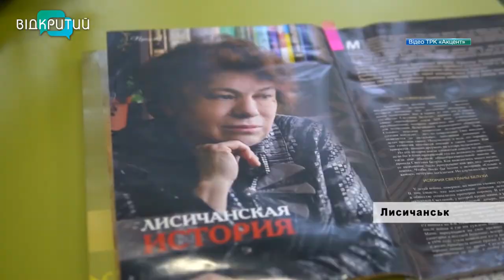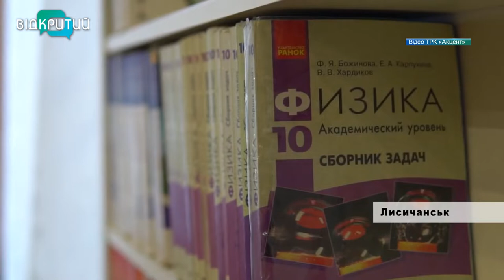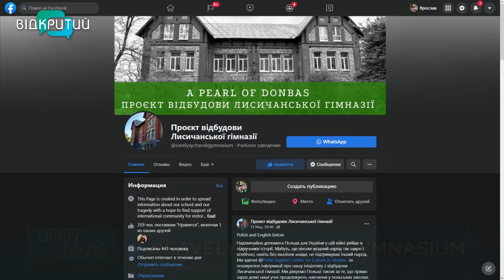У Лисичанську хочуть відбудувати столітню гімназію – бельгійську спадщину, яку спалили рашисти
Цінності, любов та жагу до знань неможливо знищити. Тим паче, снарядами. У цьому переконані учні, випускники та педагоги Лисичанської багатопрофільної гімназії, яку зруйнували російські окупанти. 1 травня під час обстрілу Лисичанська, що на Луганщині, ворожі снаряди влучили у дах закладу – вогонь знищив школу зсередини. Гімназія входила до ансамблю Бельгійської архітектурної спадщини міста. Ба більше – це був один з найкращих навчальних закладів України. Він пережив дві війни, вистояв під час боїв у 2014 році – не витримав російської навали у 2022-му. Наша колега, продюсерка «Відкритого» Валентина Мінаєва, теж закінчувала цю гімназію. Вона розкаже про заклад, у якого є душа, і як кожен може допомогти повстати йому з попелу _______________________________________________